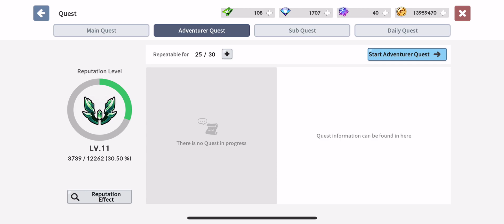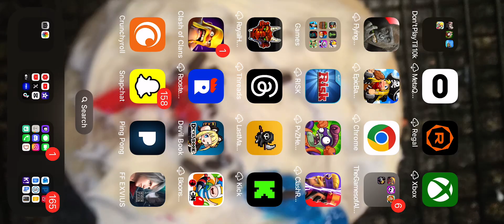Devil Book: Hand-Drawn Action Gameplay Part 54